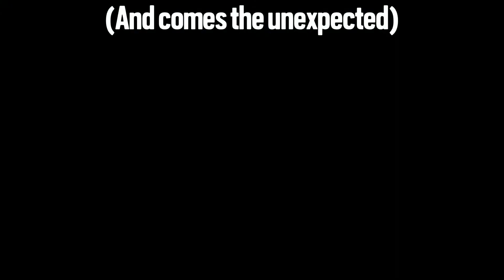Rainbow Six On Drugs